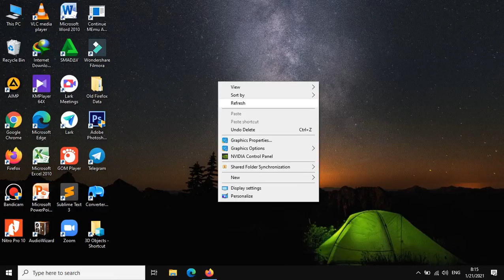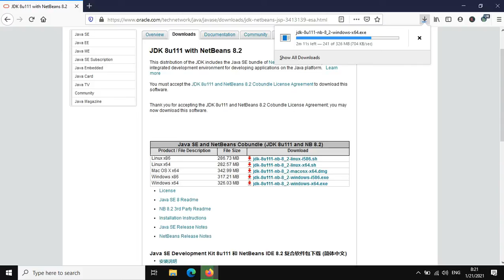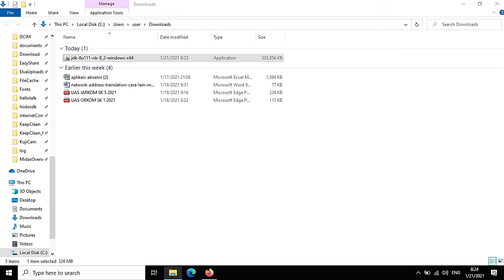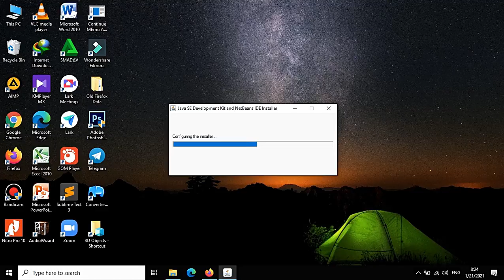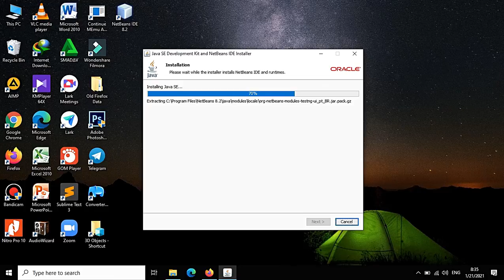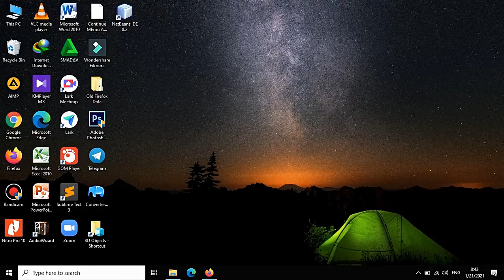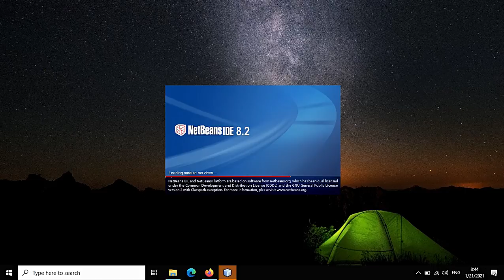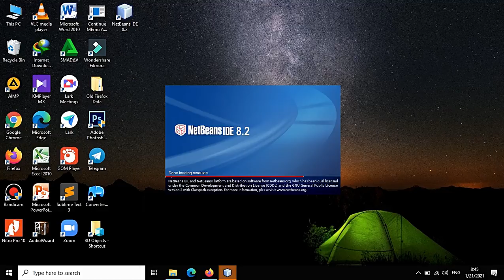Cara Install Netbeans 8.2 Di Windows 10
Tutorial Kali Ini membahas Cara Install Netbeans 8.2 Di Windows 10.